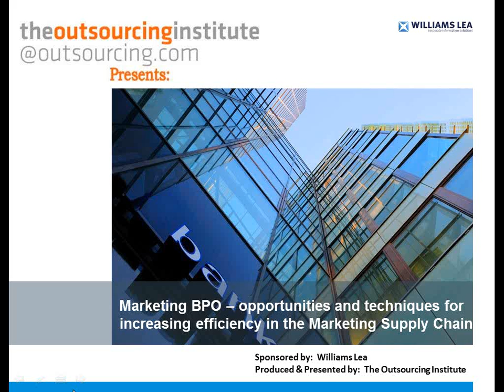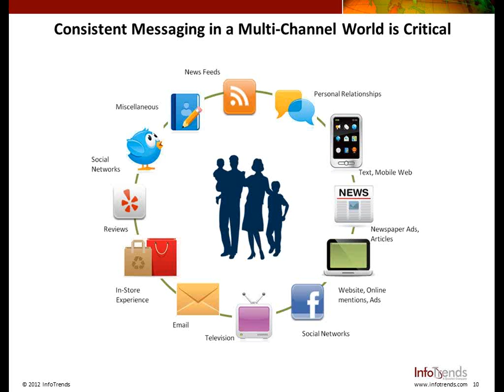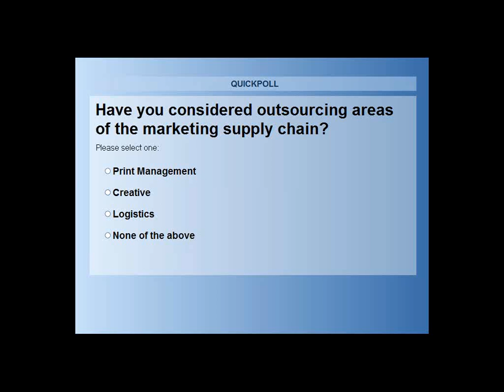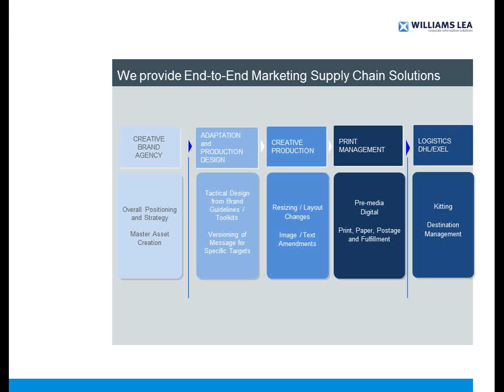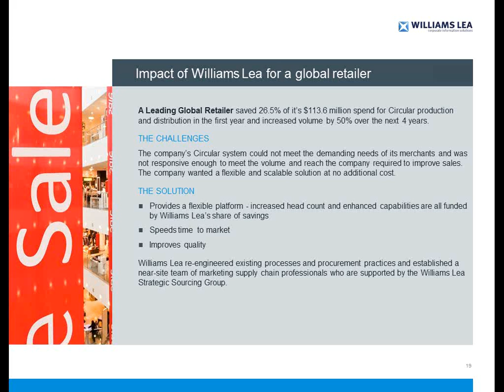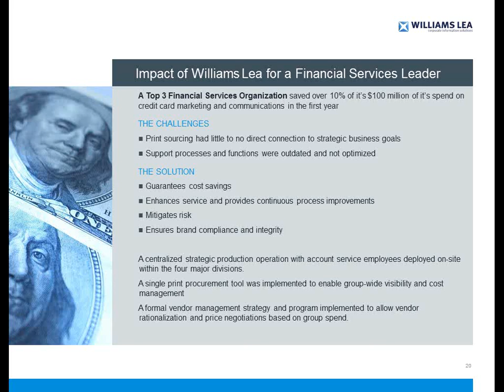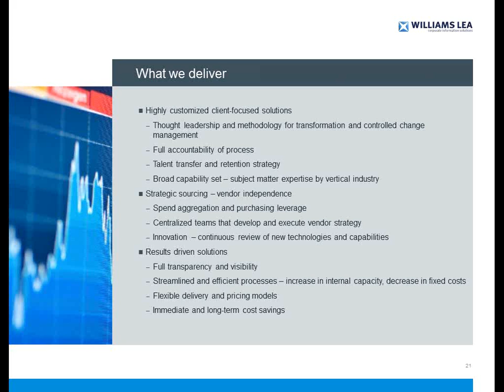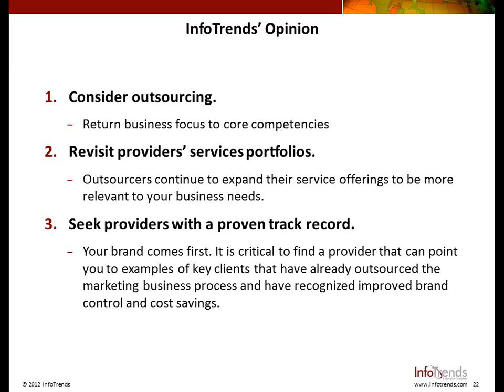Marketing BPO - opportunities and techniques for increasing efficiency in the Marketing Supply Chain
Webinar providing an introduction to Marketing BPO with success stories and recommendations. Speakers: Frank Olivieri, President and Chief Operating Officer - Marketing Solutions of Williams Lea and Matt Swain, Associate Director - Document Outsourcing of Info Trends